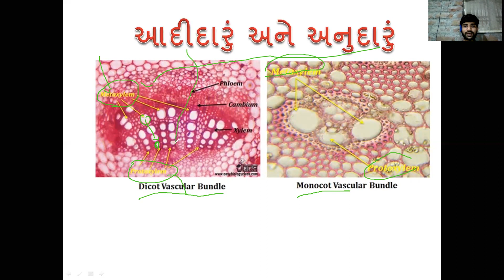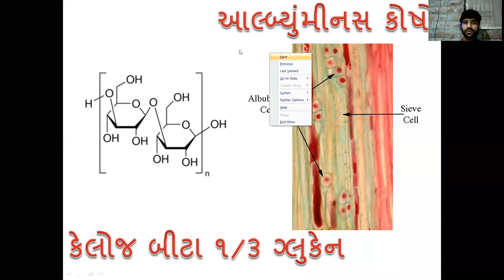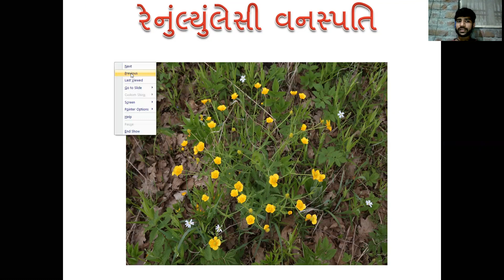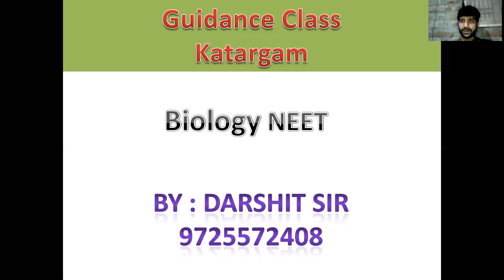11th સાયન્સ ગુજરાતી માધ્યમ Biology NEET || ch 6 જટિલ પેશી અને તેના પ્રકારો|| By Darshit Sir